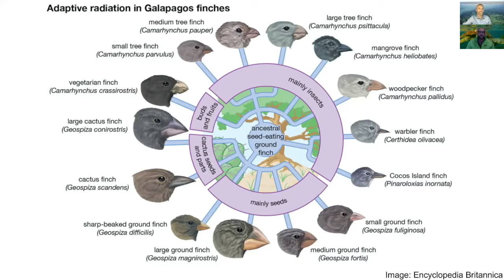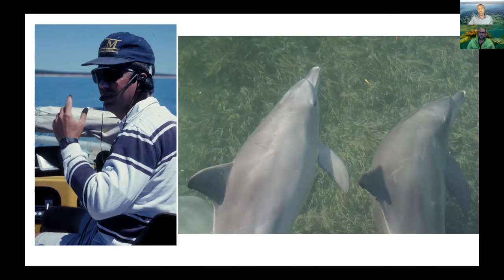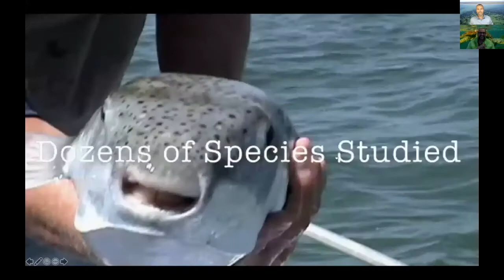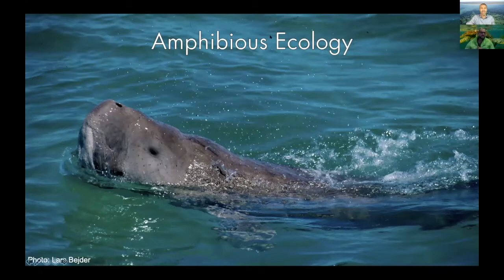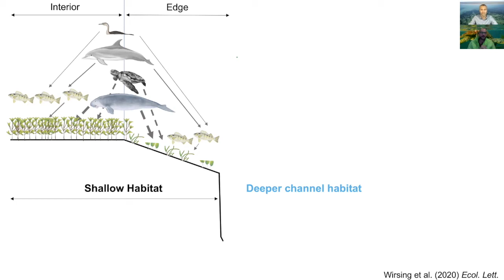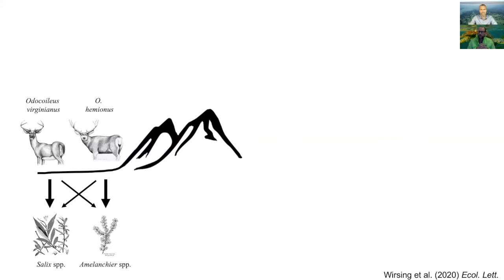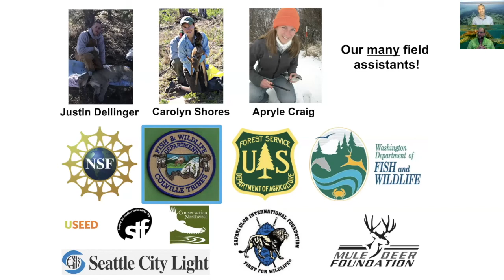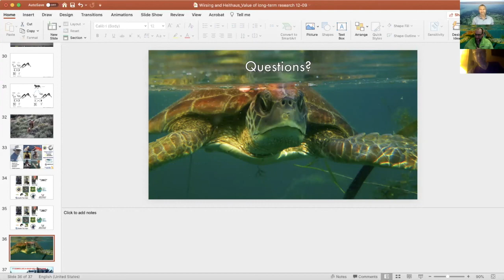"The enduring and outsized value of longitudinal field research"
On Dec. 9, Aaron Wirsing, professor, SEFS; and Mike Heithaus, professor of biological sciences and Dean of the Florida International University College of Arts, Sciences & Education, presented “The enduring and outsized value of longitudinal field research.”